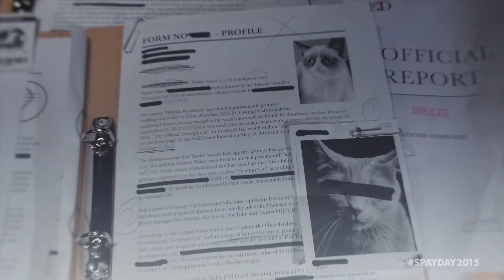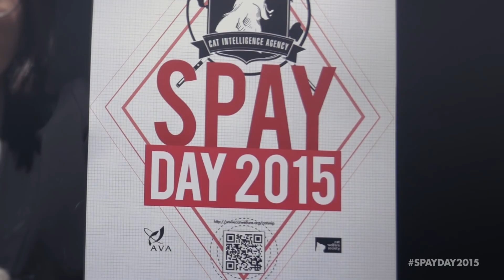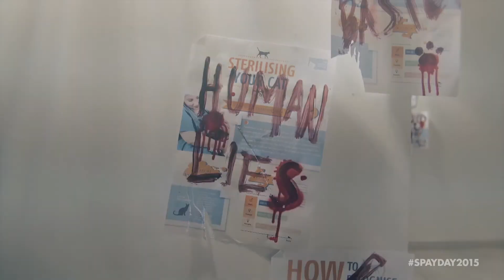For Your Paws Only, Motion Ad. 2015.